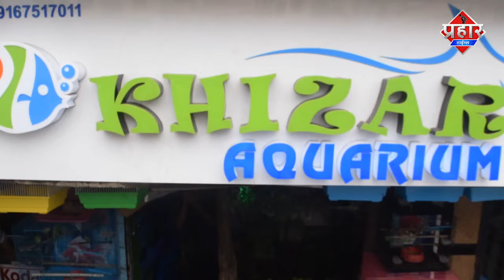पालघर में यात्रियो ने ट्रैन रोको आंदोलन किया || Aapka Prahar Times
पालघर में यात्रियो ने ट्रैन रोको आंदोलन किया